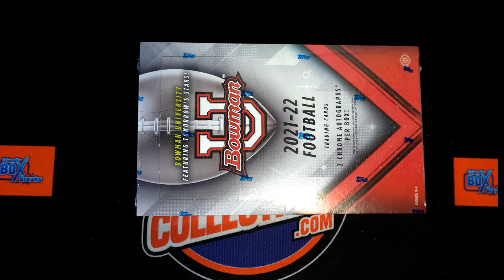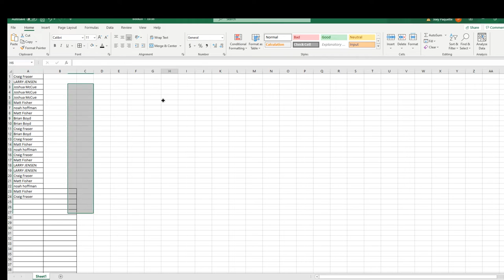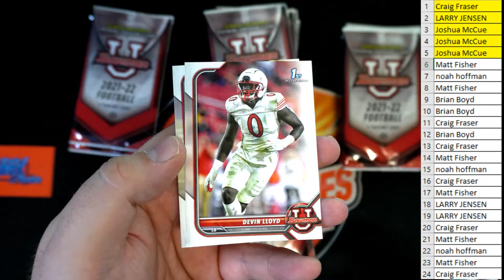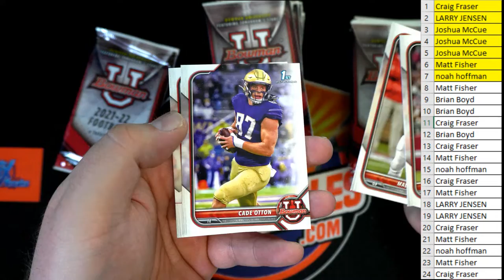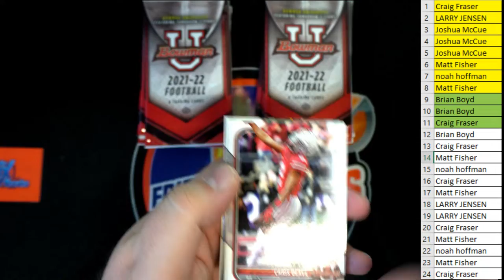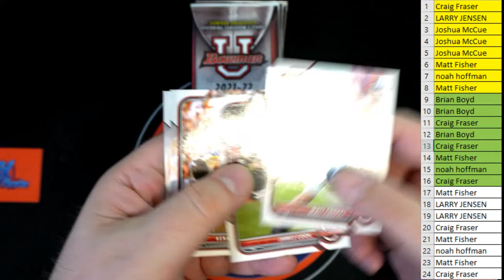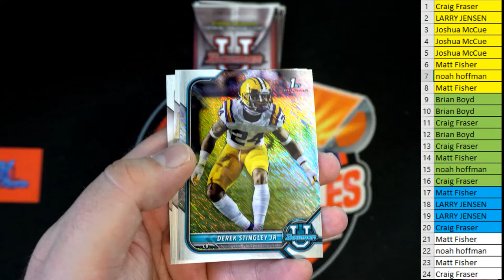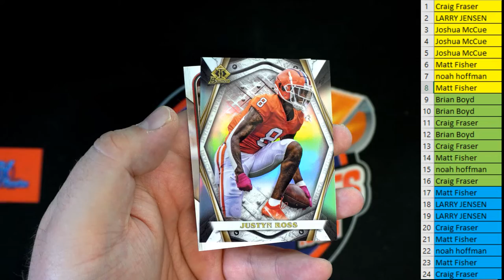2022 Bowman University Football Hobby ID 22BOWMANU112